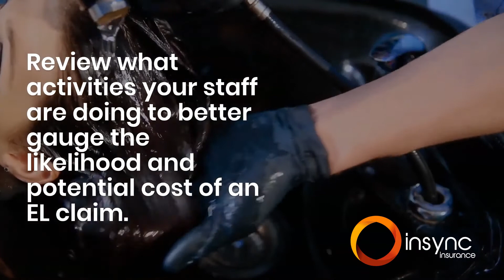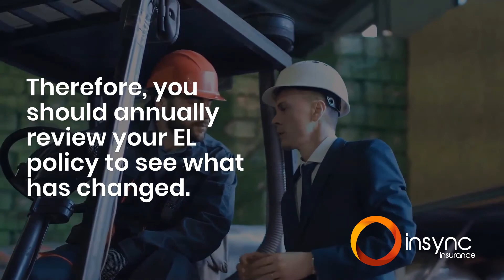Employers' Liability Insurance Explained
Employers’ Liability insurance protects your business from claims of negligence made by employees who have suffered an injury or ill health due to their work.
However, this varies depending on the size and the nature of the business to insure.
To work out what your EL limits may be, here are 6 important things to consider:
1) Multiple Claimants – your EL limit applies to each claimant individually. While the minimum limit should be able to handle a single claim… it’s important to keep in mind that multiple claims may emerge from a single incident.
2) Nature of activities – Review what activities your staff are doing to better gauge the likelihood and potential cost of an EL claim.
3) Inner limits – EL policies may have exemptions such as incidents that arise from terrorism, war or nuclear risk. Learn what your policy limitations are to better protect your business from risks.
4) The concentration of staff – If your staff are concentrated in one main area, or several small ones, you may need a higher